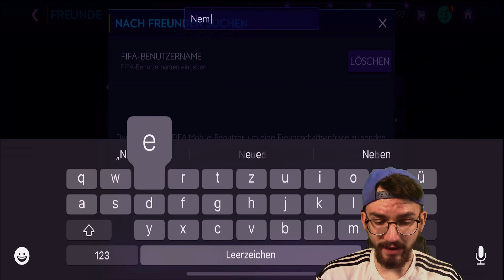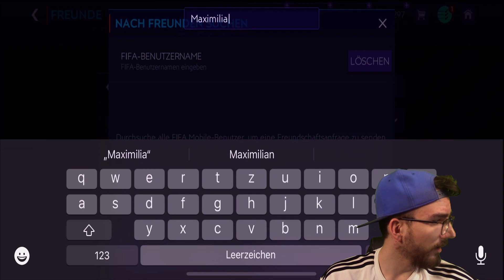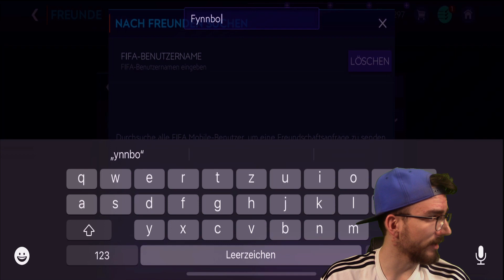OMG!! 145er KRASSES TEAM!! 😱🔥 FIFA 21 MOBILE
► Ich bewerte eure Teams! PacksTrader Gaming Lets Play FIFA Mobile 21 deutsch german ✘Letzte 20 Uhr Folge ✘Adidas GMR 🔥VIP werden

euer PacksTrader